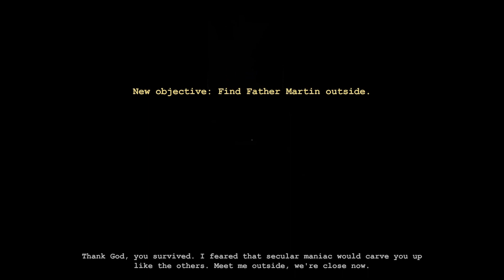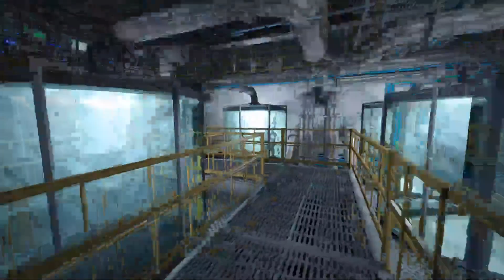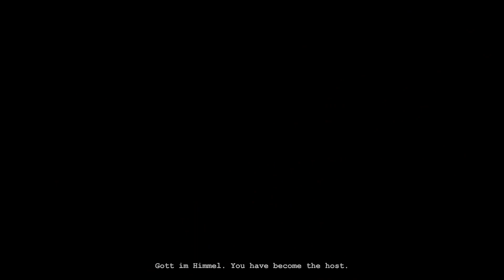Outlast speed-run 1:12:39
If you are watching this video then this speed-run is bad 2 deaths. Few glitches not insane ones to make the game finished faster. 2 deaths. If you guys want a better speedrun type in the comments. Tomorrow I’m doing outlast whistleblower speedrun